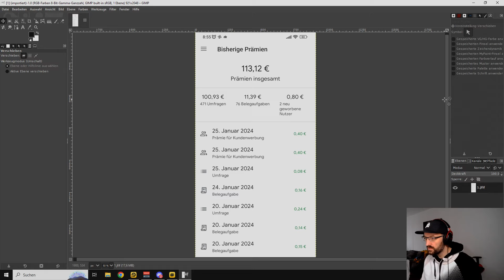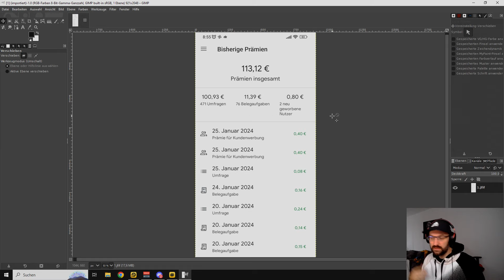Janus Summons | Holy Moly did this happen? [Summon Dragons 2] Make some Money through Google!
Hey guys today imma Summon for Janus and show u how u make some money thorugh Google.

You will receive rewards for participating in short surveys. Download the Google survey app now:

To receive a referral bonus, you need to set up your payment account and profile.
If prompted, here is your unique invite code to redeem a bonus: S8ZVS7LB